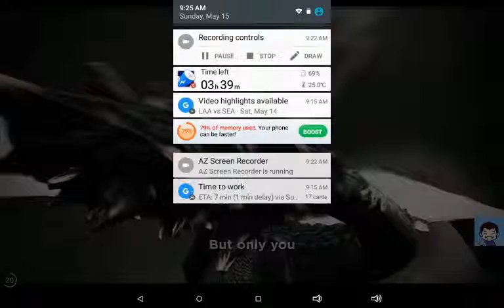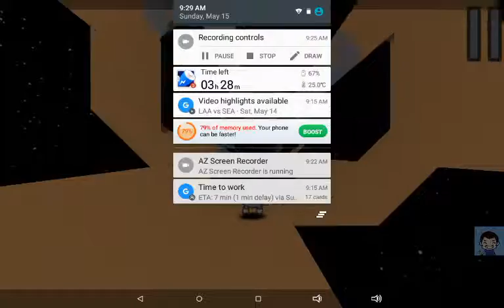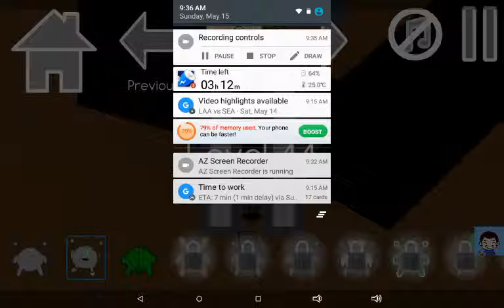Run Ep. 3